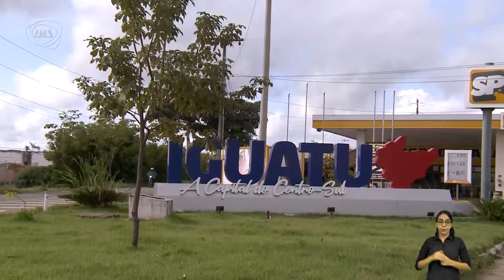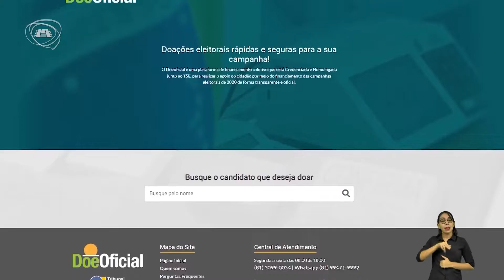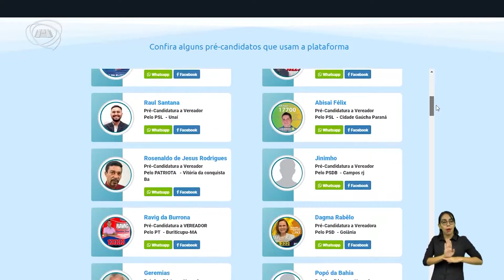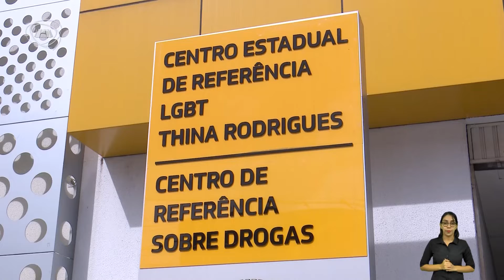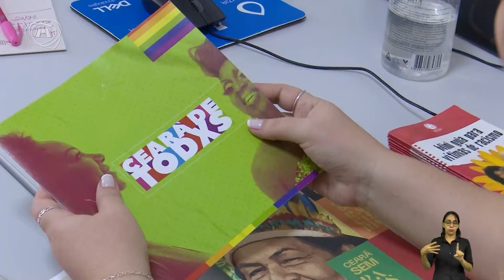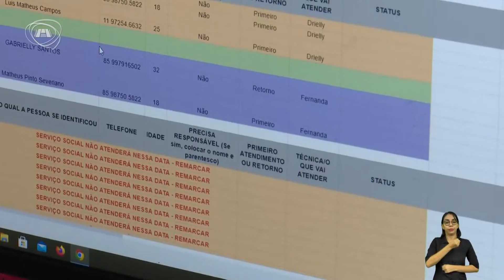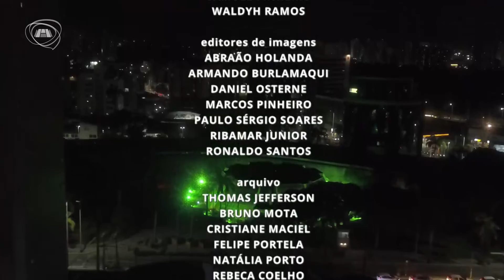TELEJORNALISMO | Jornal Assembleia 17/05/22